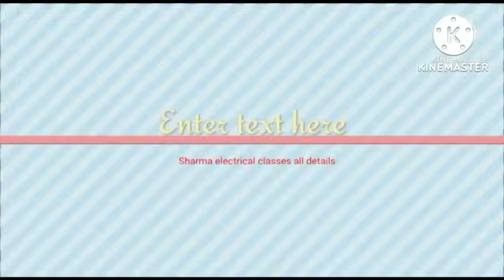Sharma electrical work timeSharma electrical work time -2 | Sharma electrical class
Video from Vijender